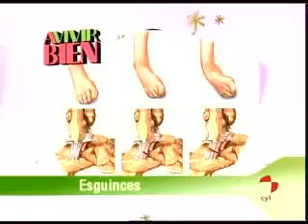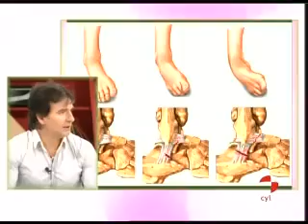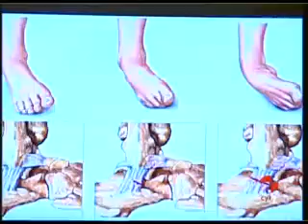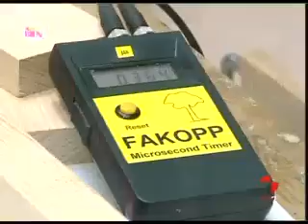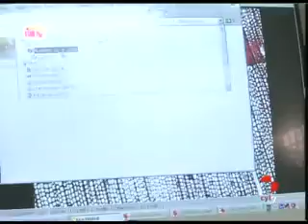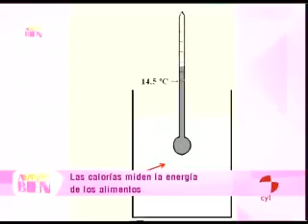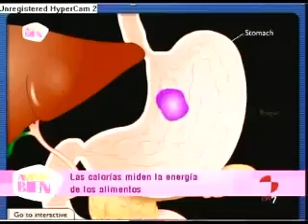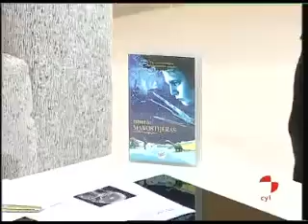A Vivir Bien (22/11/2010)